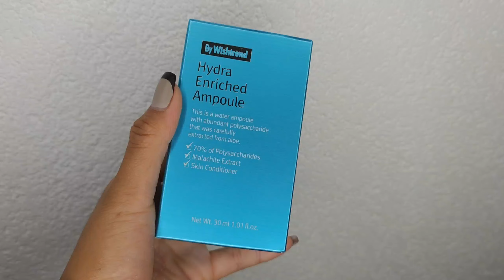BY WISHTREND hydra Enriched Ampoule for all skin types kbeauty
thank you YESSTYLE  .

my skin details ___
skin type DRY
skin concerns BLACKHEADS,UNEVEN SKIN TONE,DRYNESS,DARK SPOT AND DULLNESS.

THIS REVIEW INCLUDES:::
- how to apply the product
- how the texture
- and unboxing the product.

OR THIS  REWARD CODE ::::: BISAYAKO1